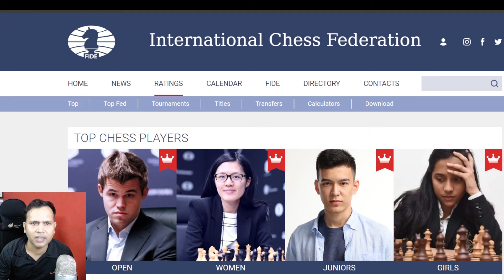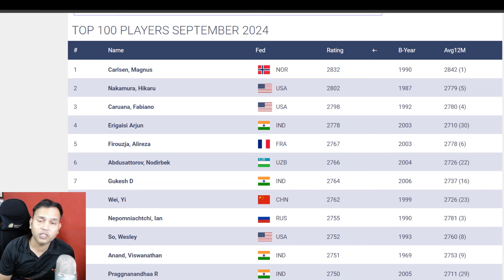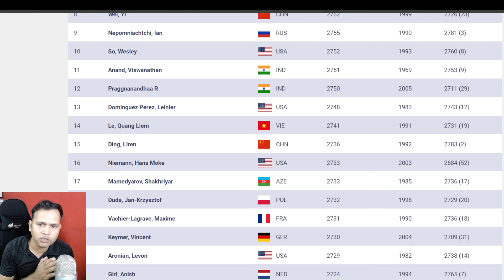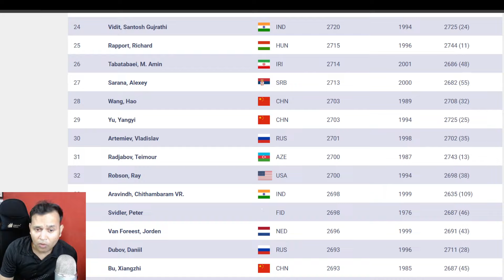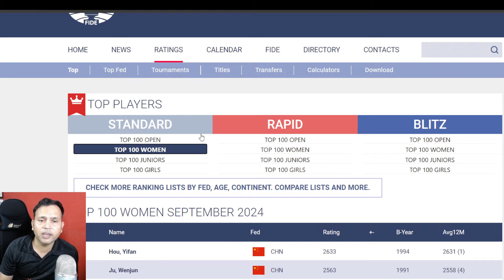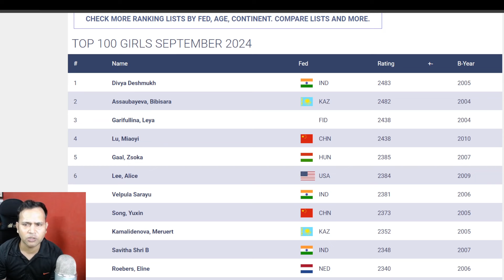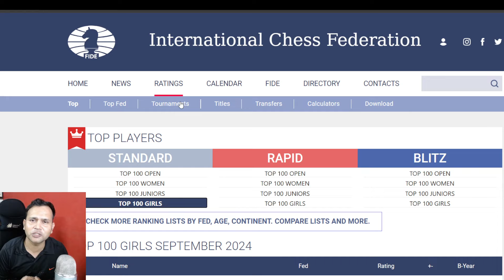World Chess Rankings ! कहाँ पहुंचे गुकेश ? डिंग पहुंचे कितना नीचे , दिव्या बनी जूनियर नंबर 1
सितंबर 2024 की फीडे रेटिंग लिस्ट में भारत के ग्रांड मास्टर अर्जुन एरीगैसी ने 2778 अंको के साथ अपनी विश्व नंबर 4 की रैंकिंग को बनाए रखा है जबकि विश्व चैंपियनशिप चैलेंजर डी गुकेश 2765 अंको के साथ सातवें स्थान पर है । इंटरनेशनल मास्टर दिव्या देशमुख ने 30वें अबू धाबी मास्टर्स 2024 में बेहतरीन प्रदर्शन कर महिलाओं की विश्व रैंकिंग में 18वें स्थान से 15वें स्थान पर छलांग लगाई है । महिला खिलाड़ियों में शीर्ष चार स्थान पर चीन की हाऊ ईफ़ान, जु वेंजून , तान ज़्होंगाई और लेई टिंगजे बनी हुई है